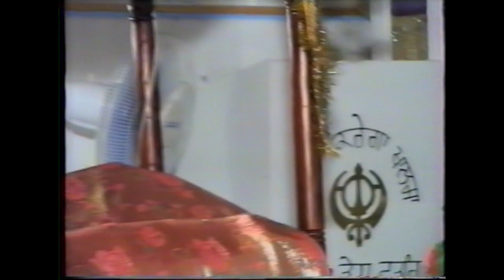Sant Anoop Singh Ji - Gun Gaavaaa Dhin Raath Naanak Chaao Eaehu (Holland Diwaan 1997)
Kirtan/Katha  Samagam At Gurdwara Centrum Lange Lombardstraat  Den Haag Nederland/Holland Year 1997
Kirtan/Katha  Samagam At Gurdwara The Hague The Netherlands/Holland Year 1997
By Sant Anoop Singh Ji Una Sahib Wale